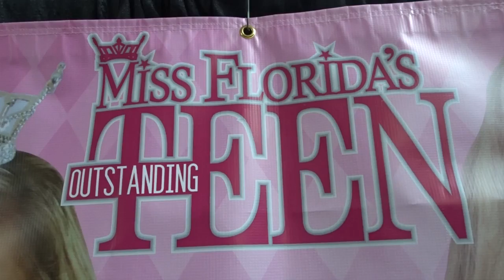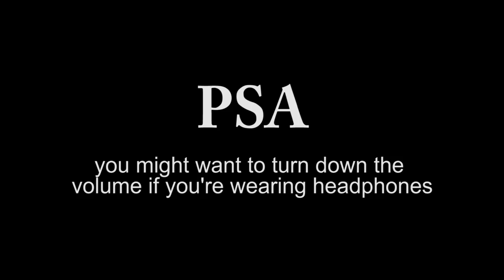THE NEW MISS FLORIDA (2017)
i attend the Miss Florida 2017  scholarship pageant in Lakeland, FL.